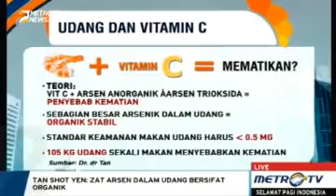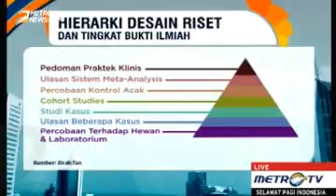obat yang sehat